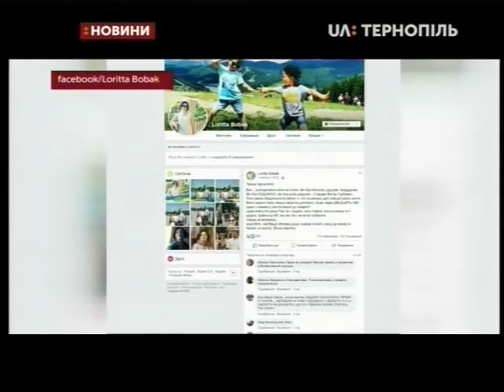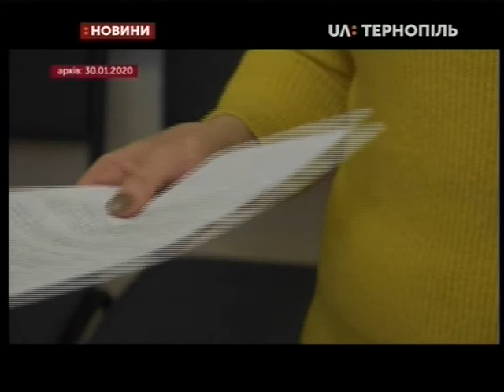03.02.2020. Новини. 13:30